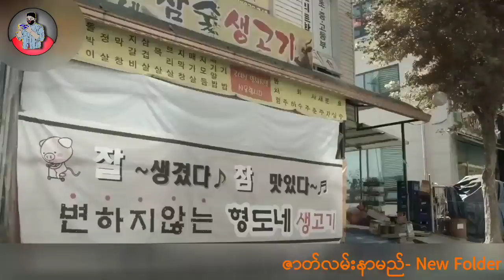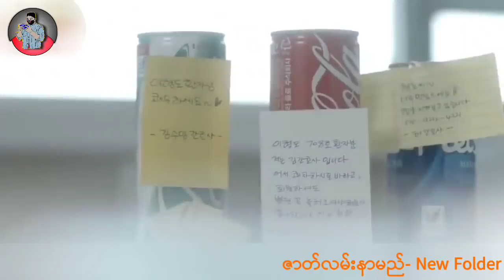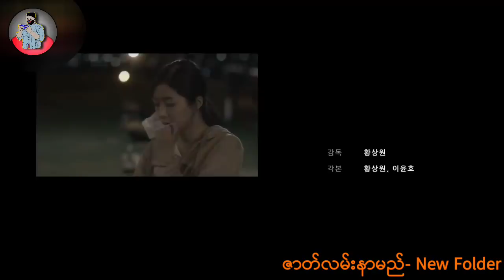ကံကောင်းသွားတဲ့မောင်ဖက်တီး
images/videos/clips source: google